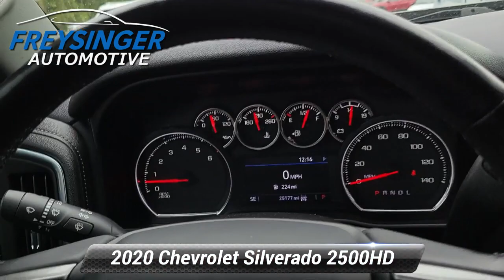Used 2020 Chevrolet Silverado 2500HD LT, Mechanicsburg, PA G898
How would you like driving off in this attractive 2020 Chevrolet Silverado 2500HD LT in Black beautifully equipped with All Star Edition Convenience Package (10-Way Power Driver Seat Adjuster w/Lumbar 12-Volt Rear Auxiliary Power Outlet Dual Charge-Only USB Ports (2nd Row) Dual-Zone Automatic Climate Control Electric Rear-Window Defogger Electrical Lock Control Steering Column Front LED Fog Lamps Heated Driver & Front Outboard Passenger Seating Heated Steering Wheel Keyless Open & Start Leather-Wrapped Steering Wheel Manual Tilt & Telescoping Steering Column Remote Vehicle Starter System and Unauthorized Entry Theft-Deterrent System) Preferred Equipment Group 1LT (170 Amp Alternator 2 USB Ports (1st Row) 2-Speed Electronic Shift Transfer Case 4.2"Diagonal Color Display DIC 4G LTE Wi-Fi Hotspot Capable 4-Way Manual Driver Seat Adjuster Black Mirror Caps Bluetooth* For Phone Chevrolet Connected Access Capable Chrome Front Grille Color-Keyed Carpeting Floor Covering Compass Deep-Tinted Glass Electronic Cruise Control w/Set & Resume Speed Front Rubberized Vinyl Floor Mats Heated Vertical Trailering Mirrors Integrated Trailer Brake Controller Locking Tailgate Manual Tailgate Function w/EZ Lift (QT3) Manual Tilt-Wheel Steering Column OnStar & Chevrolet Connected Services Capable Power Door Locks Power Front Windows w/Driver Express Up/Down Power Front Windows w/Passenger Express Down Power Rear Windows w/Express Down Rear 60/40 Folding Bench Seat (Folds Up) Rear Rubberized Vinyl Floor Mats Rear Vision Camera Remote Keyless Entry Steering Wheel Audio Controls and Urethane Steering Wheel) Safety Package (Lane Change Alert w/Side Blind Zone Alert Rear Cross Traffic Alert and Ultrasonic Front & Rear Park Assist) Snow Plow Prep/Camper Package Suspension Package 17"Machined Aluminum Wheels 220 Amp Alternator 3.73 Rear Axle Ratio 4-Wheel Disc Brakes 6 Speakers 6-Speaker Audio System 720 Cold-Cranking Amps Heavy-Duty Battery ABS brakes Air Conditioning Alloy wheels AM/FM radio Apple CarPlay/Android Auto Auto-Dimming Inside Rear-View Mirror Black Chevytec Spray-On Bedliner w/Chevrolet Logo Brake assist Bumpers: chrome Cloth Seat Trim Delay-off headlights Driver door bin Driver vanity mirror Dual front impact airbags Dual front side impact airbags Electronic Stability Control Exterior Parking Camera Rear Front 40/20/40 Split-Bench Seat w/Lockable Storage Front 40/20/40 Split-Bench Seat w/Storage Front anti-roll bar Front Center Armrest w/Storage Front reading lights Front wheel independent suspension Fully automatic headlights Heated & Auto-Dimming Vertical Trailering Mirrors Heated door mirrors Illuminated entry LED Cargo Area Lighting LED Smoked Amber Roof Marker Lamps Low tire pressure warning Manual Tailgate Function w/EZ Lift Occupant sensing airbag Outside temperature display Overhead airbag Overhead console Panic alarm Passenger door bin Passenger vanity mirror Power door mirrors Power steering Power windows Premium audio system: Chevrolet Infotainment 3 Radio: Chevrolet Infotainment 3 System Rear reading lights Rear step bumper Rear Wheelhouse Liners Remote keyless entry Speed control Split folding rear seat Steering wheel mounted audio controls Tachometer Tilt steering wheel Traction control Trip computer Turn signal indicator mirrors Variably intermittent wipers and Voltmeter!

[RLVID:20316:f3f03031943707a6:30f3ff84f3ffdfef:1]